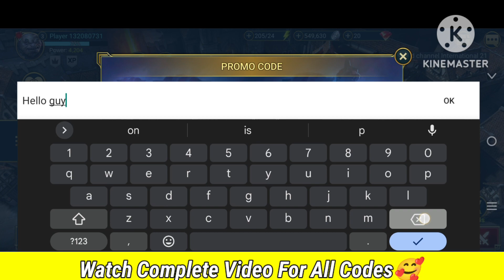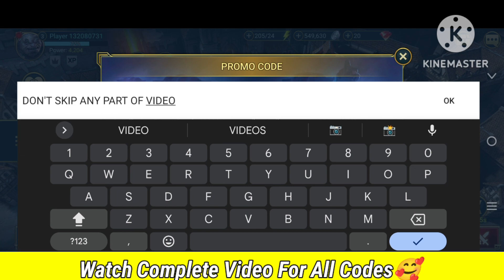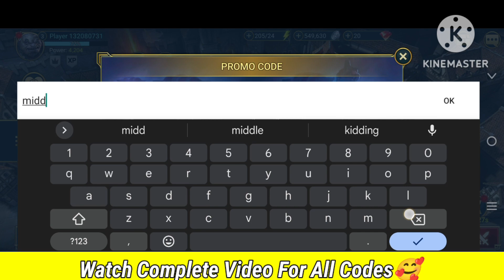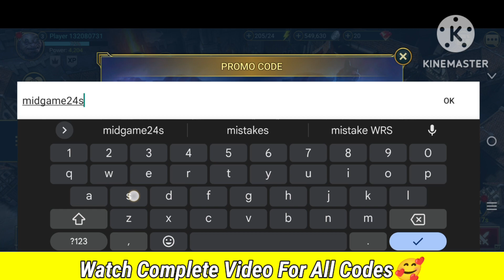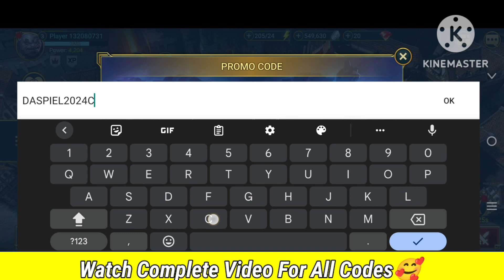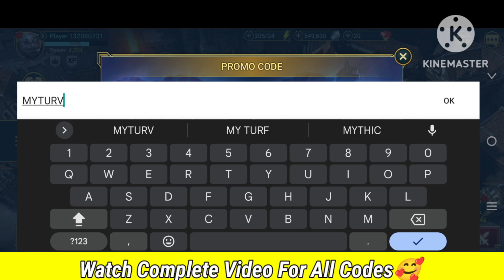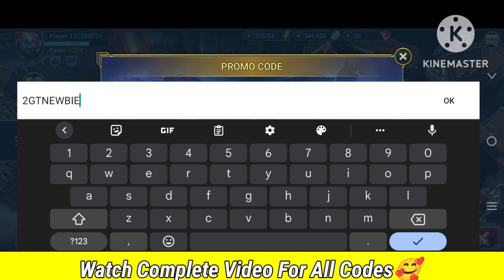⚠️ALL New!!⚠️WORKING CODES FOR RAID SHADOW LEGENDS - RAID SHADOW LEGENDS CODES 2024 - CODES FOR RAID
Your queires :-)

✅ codes raid shadow legends
✅ code raid shadow legends 2024
✅ raid shadow legends redeem code
✅ raid shadow legends all episode codes

Step 3: Type in your code.